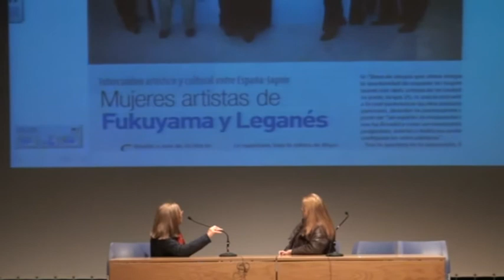'Grupo 25' en las I Jornadas de Presentación de Entidades de Leganés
Vídeo de la presentación de la entidad 'Artes plásticas Grupo 25' que se celebró en el marco de las Primeras Jornadas de Presentación de Entidades de Leganés, que se celebraron los días 11 y 12 de diciembre de 2012 en el teatro José Monleón del Centro Cívico José Saramago.